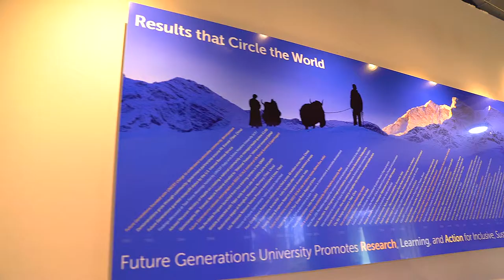Future Generations University Expansion